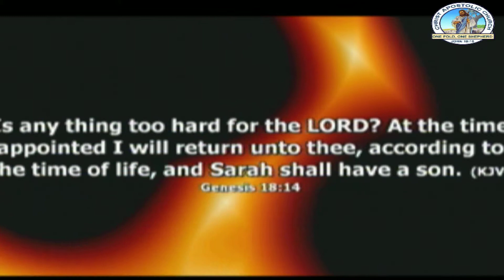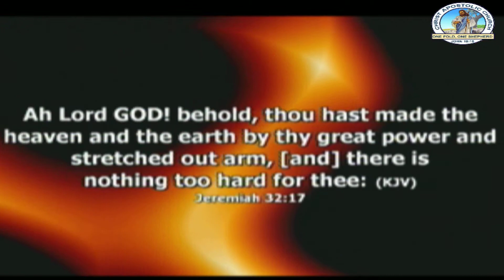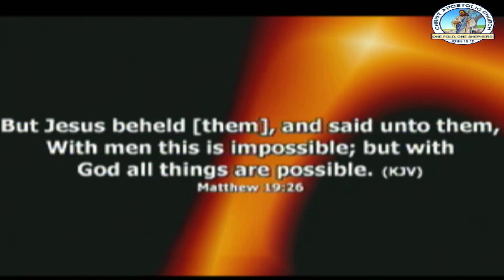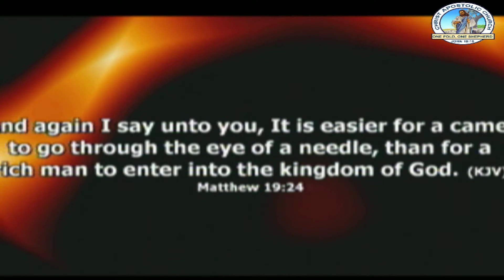Sermon - January 05, 2014 First Service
Pastor Michael Akintayo, PhD